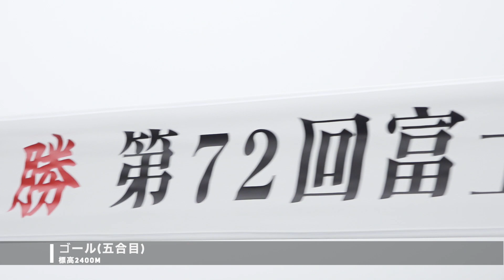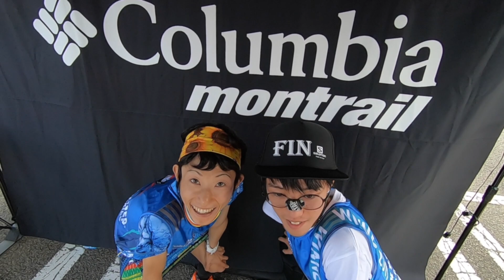2019 FUJI MOUNTAIN RACE／富士登山競走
日本最高峰に駆け登る。第７２回富士登山競走のハイライト！！
※悪天のため５合目打ち切り